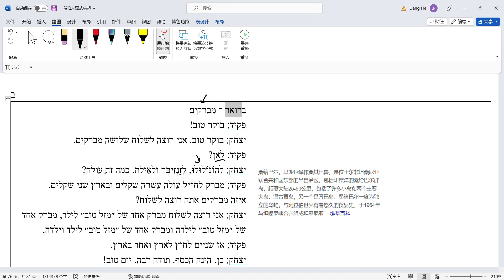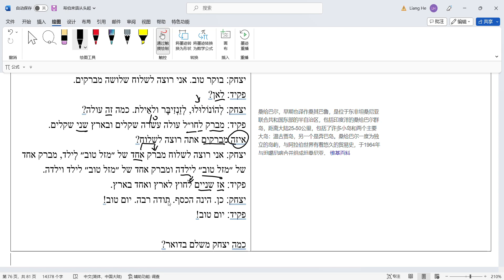希伯来语从头起：第11课3 2在邮局电报